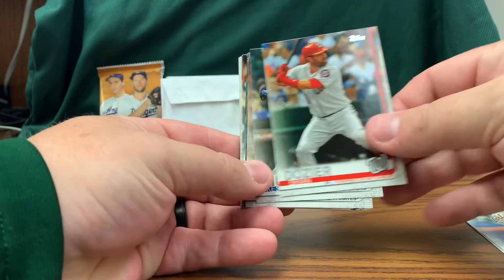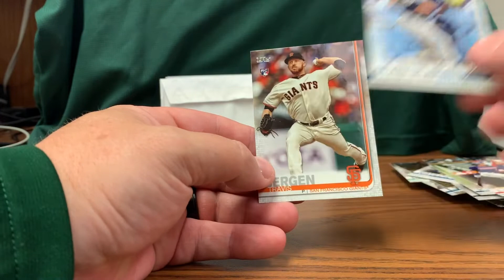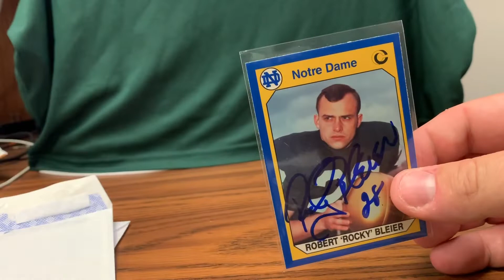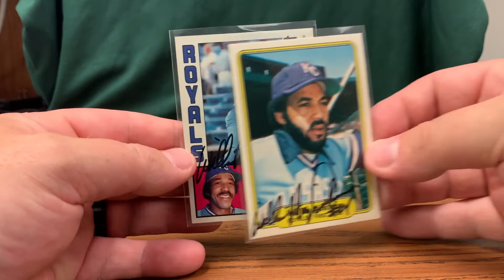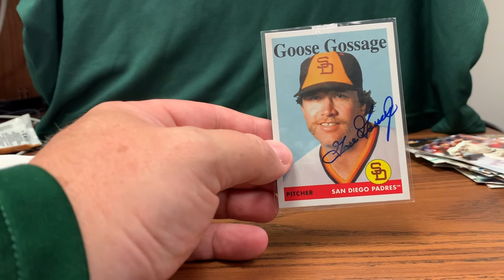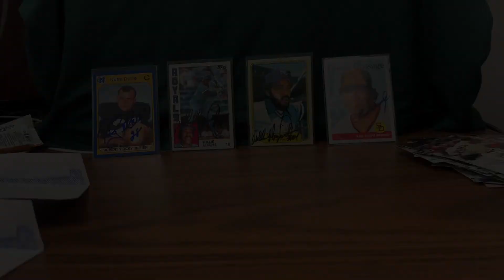TTM 15, Baseball HOFer, Steelers legend, Royals alum and 2019 Topps Update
I'm back after a long weekend in the Great Smoky Mountains.

Goose Gossage -- 15 Days ($10 per card)
Rocky Bleier -- 7 Days (No Fee)
Willie Mays Aikens -- 30 Days (No Fee)

If you're interested in the Willie Aikens story here's the